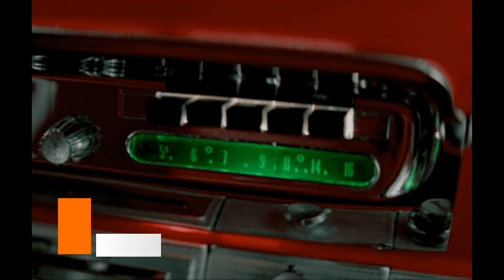DION - Little Diane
Bronx, NY.
1962.